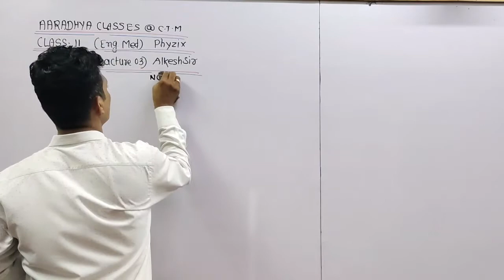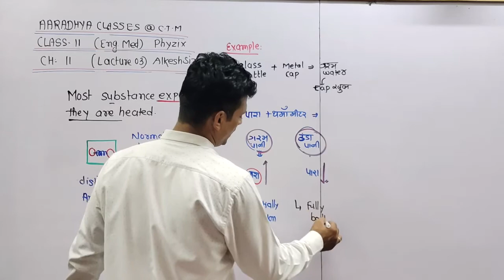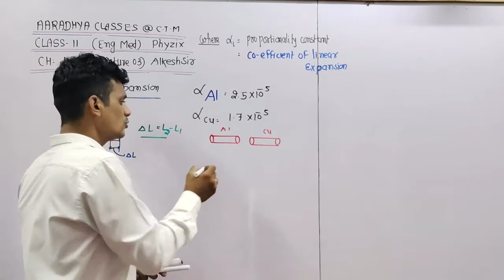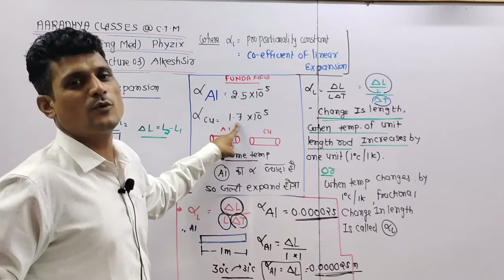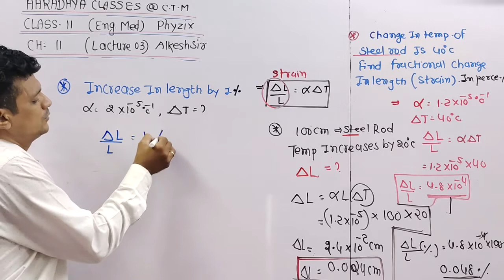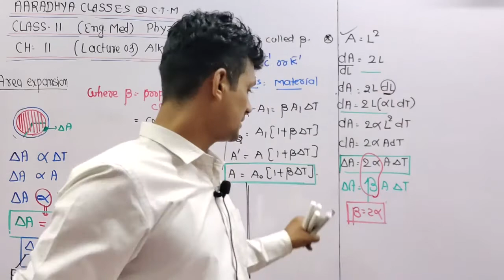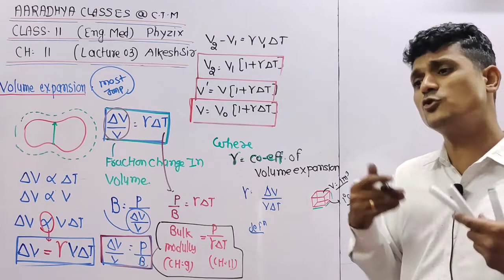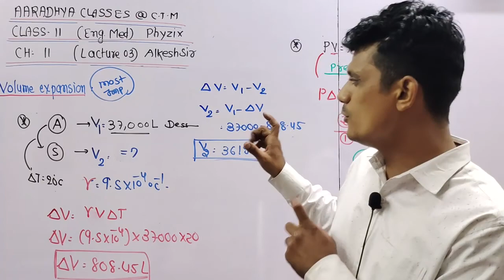thermal expansion class 11 em physics ch-11(L 03) TEXT BOOK by alkesh sir